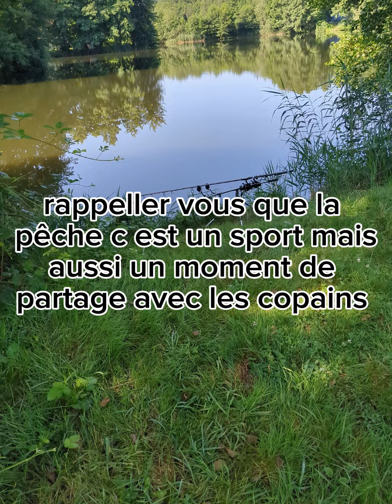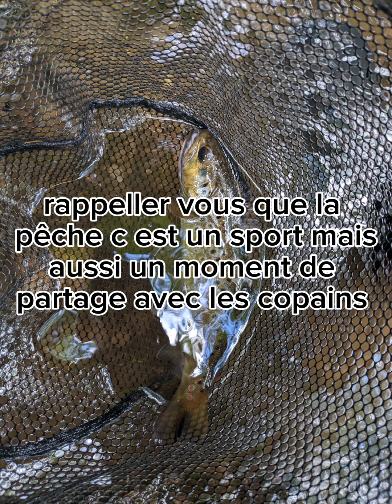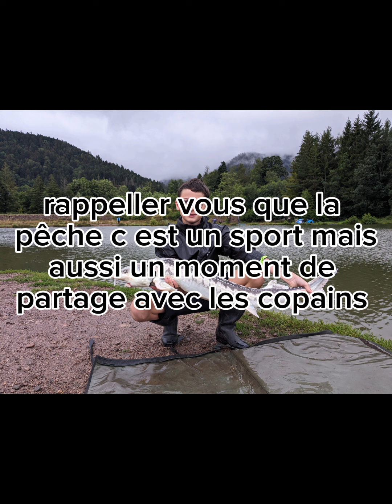donner moi des idées et abonner vous!!!